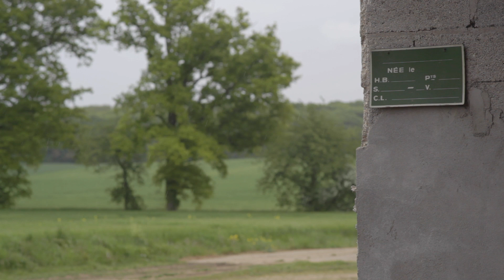Louise Thiolon - Marie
"Marie" Extrait de l'EP de Louise Thiolon

Réalisé par Stella Ramsden

MERCI ! Marie Picard, Le Papou et La Mamou, Anouck, le poids, Fredo, la guitare, Natasha et Stella pour les tee-shirts, oups les blouses !

Marie savait.
Marie savait...

Savait que l'eau qui dort ne bouge plus en surface
La neige qui fond devient sale
Savait qu'à force d'être prisonnier de la glace
Les cœurs insensibles se fanent
Marie savait.
Marie savait...

Savait que les journées à ciel couvert parfois hantent
Les cœurs des amants du passé
Savait qu'on ne dit rien qui soit réel on invente
Les mots sont des oiseaux blessés

Savait qu'on se rappelle encore le vent dans les chênes
Et l'odeur de nos premiers jeux
Mais qu'on peut oublier la voix de celui qu'on aime
Une fois qu'il nous a dit adieu

"Marie" est produite et réalisée par Bar Zalel (Zed Barski)
Paroles/musique/arrangements Louise Thiolon
Mastering - Raphaël Jonin
Guitare électrique - Zed Barski
Contrebasse - Andrew Mazingue
Alto - Cécile Pruvot
Violoncelle - Marine Maire
Batterie - Meivelyan Jacquot